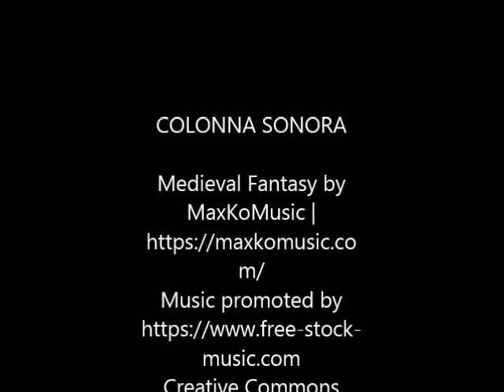Siena,Italy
Siena is a city in Tuscany, Italy. It is the capital of the province of Siena.

The city is historically linked to commercial and banking activities, having been a major banking center until the 13th and 14th centuries. Siena is also home to the oldest bank in the world, the Monte dei Paschi bank, which has been operating continuously since 1472.

Several significant Renaissance painters worked and were born in Siena, among them Duccio, Ambrogio Lorenzetti, Simone Martini and Sassetta, and influenced the course of Italian and European art.

The University of Siena, originally called Studium Senese, was founded in 1240, making it one of the oldest universities in continuous operation in the world.

Siena was one of the most important cities in medieval Europe, and its historic centre is a UNESCO World Heritage Site. From January until the end of September of 2021 it had about 217,000 arrivals, with the largest numbers of foreign visitors coming from Germany, France and the Netherlands. Siena is famous for its cuisine, art, museums, medieval cityscape and the Palio, a horse race held twice a year in Piazza del Campo.